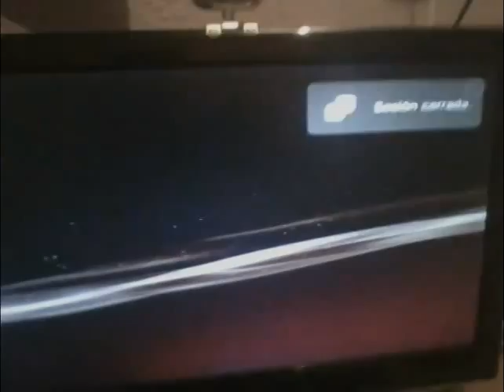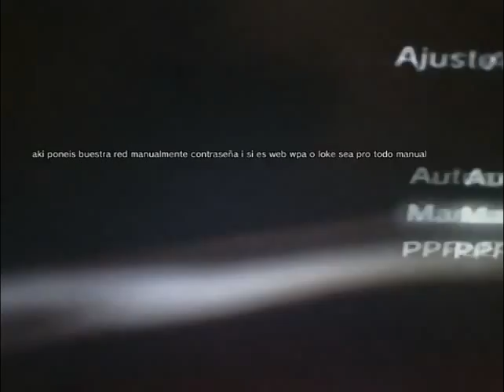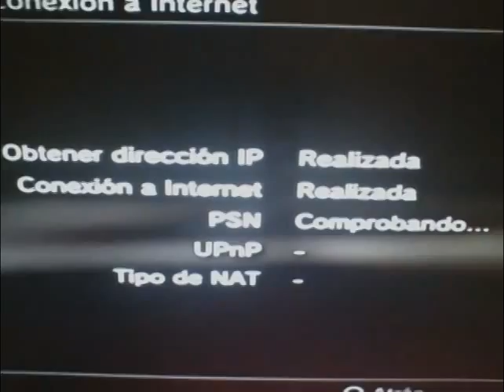Abrir Nat Manualmente**(PS3)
aki os enseñare a abrir la nat de ps3 manualmente
necesitais saber la ip dela ps3 que se mira en ajustes
mascara de subred siempre es 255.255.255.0
luego la ip predeterminada es 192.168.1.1
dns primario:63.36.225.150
dns secundario.62.37.228.20
servidor proxi:no usar
upnp.activar
si aceis ese proceso se os cambiara manualmente la nat..
esto se agradece s tienes conexion lenta con juegos

1.American Idol.
2. youtube
3. britney spears
4. 2007 cricket world cup
5. chris benoit
6. iphone
7. anna nicole smith
8. paris hilton
9. iran
10. vanessa hudgens
11. Saddam Hussein
12. Iran
13. Iraq
14. President George W. Bush
15. Oil and Gas Prices
16. Barack Obama
17. Hillary Rodham Clinton
18. San Diego Fires
19. Afghanistan